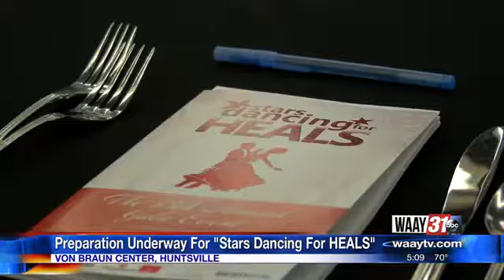Stars Dancing For Heals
The non-profit also known as Heals provides on site medical and dental care at schools across the country